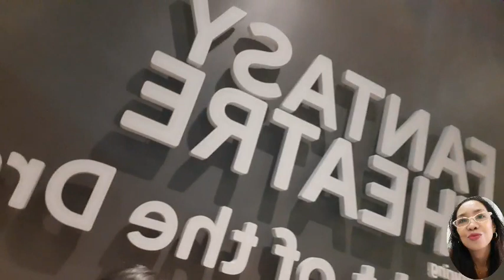Floral Fantasy (Singapore)